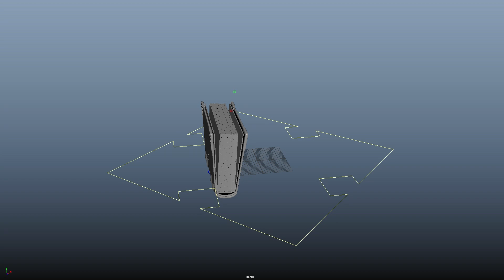Book Rig Showcase and Animation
This is a rig I made for a book I posted in my demoreel, however I forgot to post it on my portfolio, so here it is.